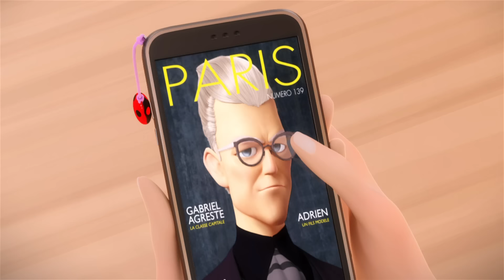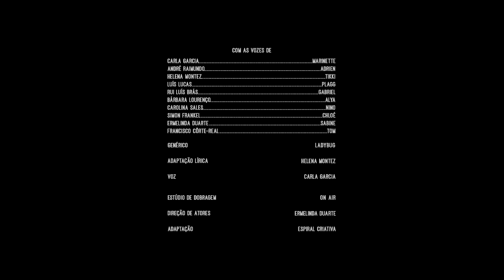MIRACULOUS | 🐞 STONEHEART (Origem part 1) 🐾 Episódio completo ▶️ Temp 1 Ep 23 | Português 🇵🇹